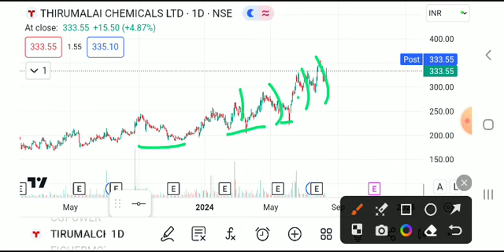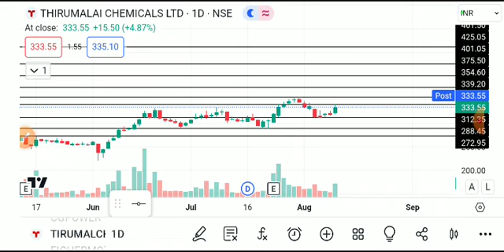THIRUMALAI CHEM SHARE LATEST NEWS TODAY,THIRUMALAI CHEM SHARE ANALYSIS,THIRUMALAI CHEM SHARE TARGET